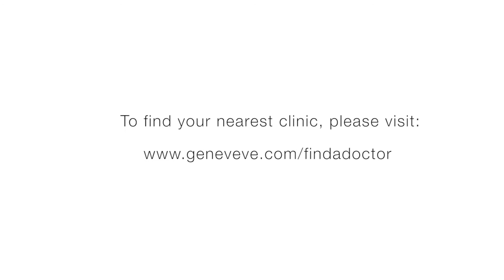Viveve Patient Testimonial, Maxine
Mother of two, grandmother of two, Maxine, shares how Viveve improved her life.

"My sex life is great now. It's like I'm back in my 20's. I'd really recommend all women out there to go and have this treatment!"